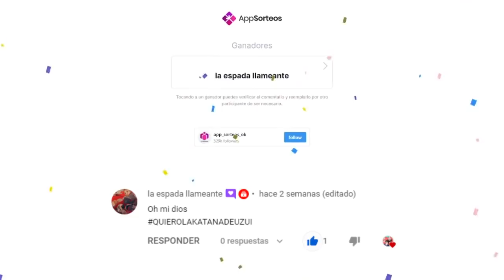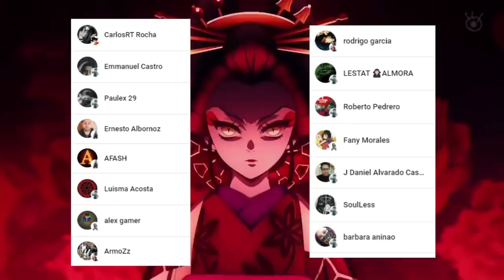EL DIA que INOSUKE y KANAO se Hicieron AMIGOS !!! 🐗🦋 Kimetsu no Yaiba Novela Ligera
HOLA AMIGOS LES TRAEMOS UN NUEVO VÍDEO ESTA VEZ HABLANDO SOBRE COMO SE HICIERON AMIGOS INOSUKE Y KANAO DE LA NOVELA LIGERA DE KIMETSU NO YAIBA , DEJENME SU OPINIÓN EN LOS COMENTARIOS.

GANADOR DEL CONCURSO:
la espada llameante